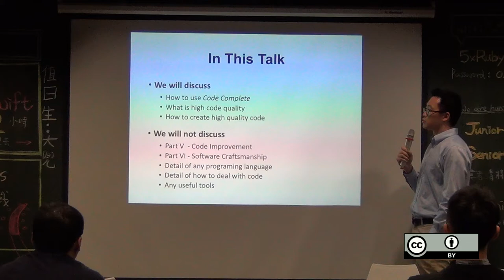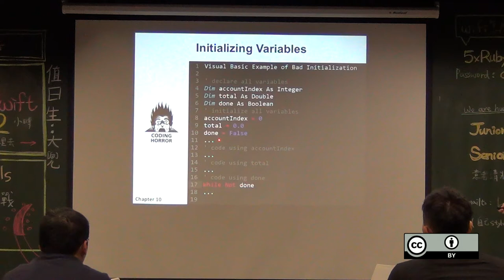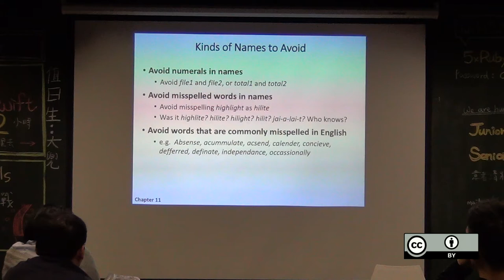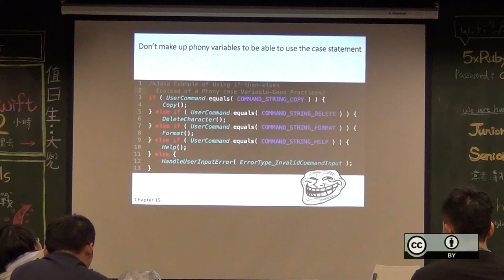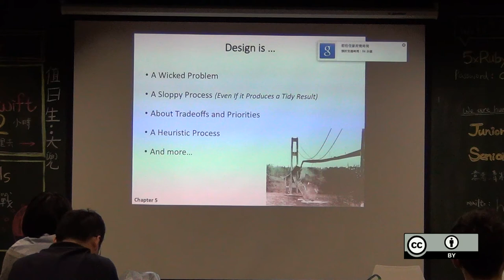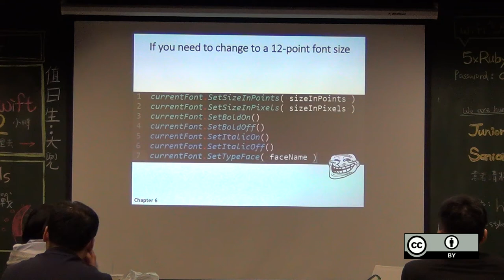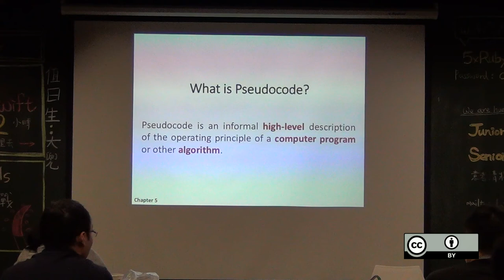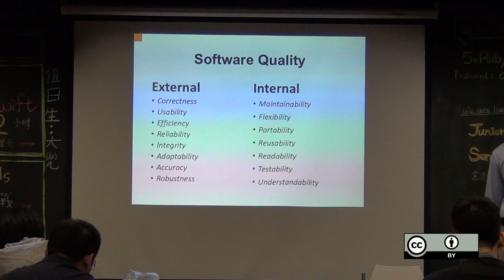自由軟體鑄造場 - 20141120 - 高品質軟體的基本動作 - 如何寫好的"程式" - 蘇展（Johnson J.Su）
本影片採用創用CC「姓名標示」授權條款台灣3.0版來授權。